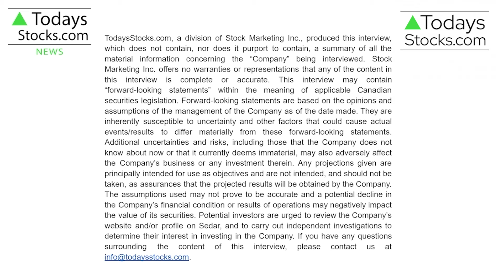EXCITING Stock Market News | Investing 2022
TodaysStocks.com host Natalie Stoberman discusses this week's news from North America's most up and coming public companies.

⏰ Timestamps
0:00 Intro
0:08 Madison Metals (CSE: GREN)
0:37 Manning Ventures (CSE: MANN) +
1:08 Satori Resources (TSXV: BUD)
1:29 iMetal Resources (TSXV: IMR)
1:48 Graycliff Exploration (CSE: GRAY)
2:05 Chatham Rock Phosphate (TSXV: NZP)
2:27 Closing

🎧 Listen to this TodaysStocks.com weekly news update with Natalie Stoberman